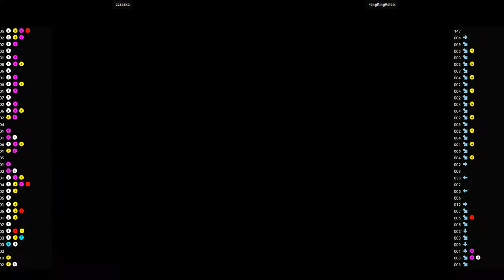Guilty Gear XX Accent Core - zzzszxc VS FangKingRalsei